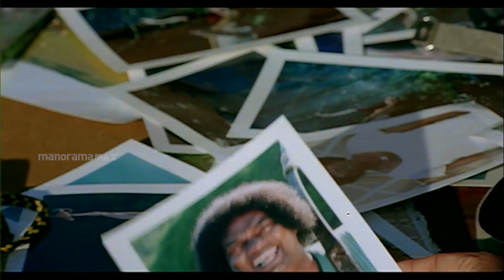കണ്ണടച്ചാൽ കാട് എന്താണെന്ന് കാണിക്കാം...|| Mammootty, KavyaMadhavan, Jagathi, MahiVij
പുലിയുടെ നഖത്തിനു വേണ്ടി കാട്ടിൽപോയതാണ്, പക്ഷെ നഖം പോയിട്ട് ആളെ തിരിച്ചു കിട്ടിയില്ല...|| Mammootty, KavyaMadhavan, JagathiSreekumar, MahiVij, Salim Kumar, Urmila Unni, Karthika,  Bus Conductor Malayalam Movie

***Happy Viewing!